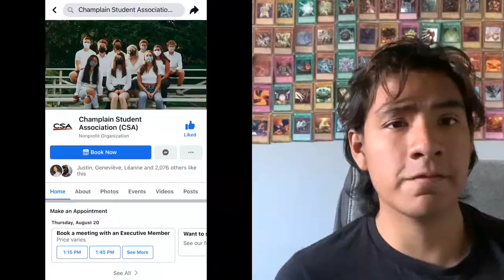CSA Clubs & Societies - How To Get Involved